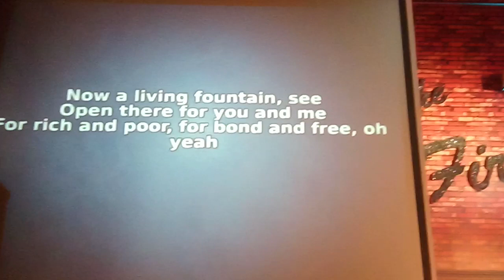Fire Escape Weymouth Massachusetts check it out inspiration love all video 4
A video on Fire Escape Weymouth Massachusetts check it out inspiration love all video 4 and about making the world a better place for all.

You can give money to help which can either pay through PayPal which can find by looking up my email address where the email is or through the link above where it says my PayPal link where can pay through either option by giving 1,5,20, 100 dollars or more or whatever amount you are fine with giving. By sending me money any amount as low as a dollar or even any amount no limit as much as you want to help me where I am starting a business and determined to have and succeed at a business to start and have to make the world a better place for all life.

I have a PayPal account where you can give money to help me which can either pay through PayPal which can find by looking up my email address that is email or through the link above where it says my PayPal link where can pay through either option by giving 1,5,20, 100 dollars or more or whatever amount you are fine with giving. By sending me money any amount as low as a dollar or even any amount no limit as much as you want to help me where I am starting a business and determined to have and succeed at a business to start and have to make the world a better place for all life.

Want to find all the videos on asking people what do you think we could do to make the world a better place you look up luvuntd and if you want to find the specific video put in video number examples video 1, video 2, video 3, etc.